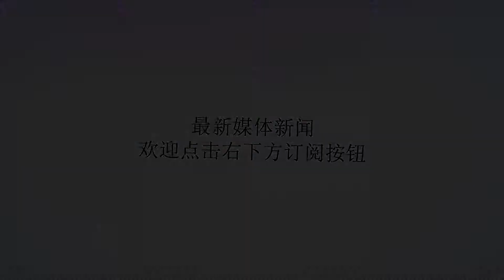6大症状暗示妇科炎症，早知道早预防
谢谢！6大症状暗示妇科炎症，早知道早预防